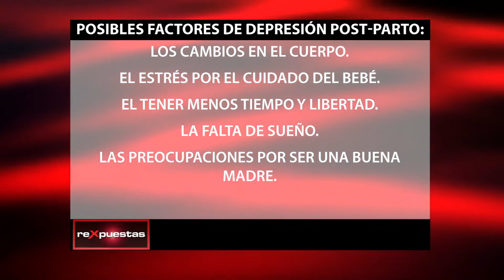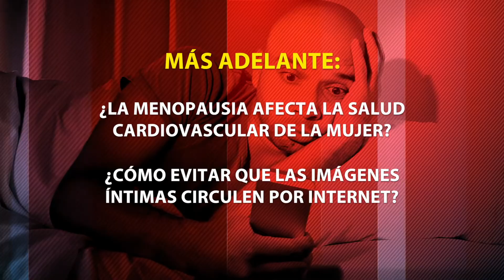¿Cómo influye la pareja en la depresión postparto?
Es común que muchas mujeres experimenten sentimientos de tristeza y melancolía luego de dar a luz, lo cual se conoce como depresión postparto.

A pesar de que se desconocen las causas exactas de esta, se cree que puede ser provocada por los cambios hormonales que se producen luego del embarazo.

Sumado a esto, también se señalan como posibles factores:

• Los cambios en el cuerpo.
• El estrés por el cuidado del bebé.
• El tener menos tiempo y libertad.
• La falta de sueño.

Las preocupaciones por ser una buena madre.

Generalmente, la depresión postparto ocurre dentro de los tres primeros meses después del parto, pero también se puede presentar hasta un año más tarde. Puede ir desde un grado moderado, que solo dura días o pocas semanas, hasta niveles intensos que tarda más tiempo.

Pese a que la depresión postparto es bastante frecuente a nivel mundial, poco se habla acerca de este tema por los diferentes estigmas que existen y el temor de la madre a ser señalada por ello.

No obstante, es importante reconocer que el apoyo de la pareja y de las personas del entorno es vital para que ella pueda superar esta etapa y salir adelante.

ARTÍCULOS RECOMENDADOS:
• ¿Por qué sucede la depresión postparto?

• ¿Qué son las doulas y cuál es su función?

Transmitido el 11 de octubre del 2017, por CDN canal 37.